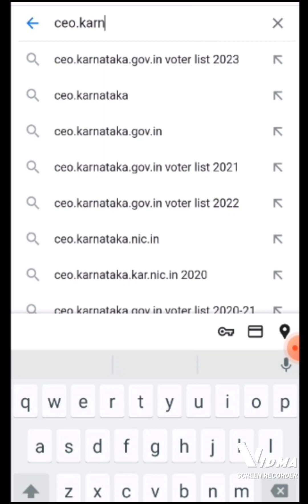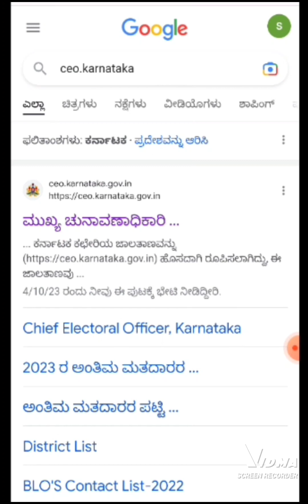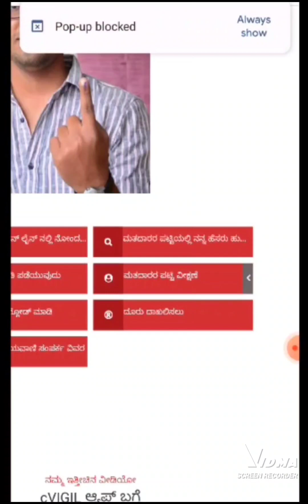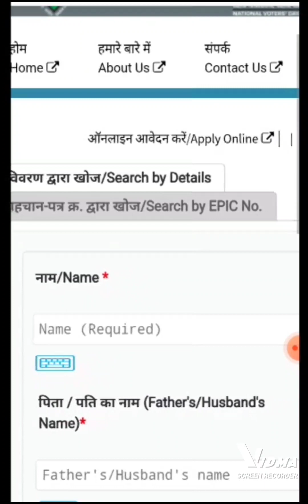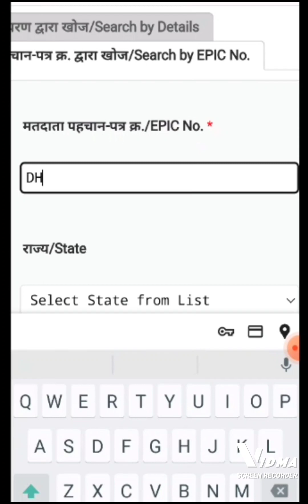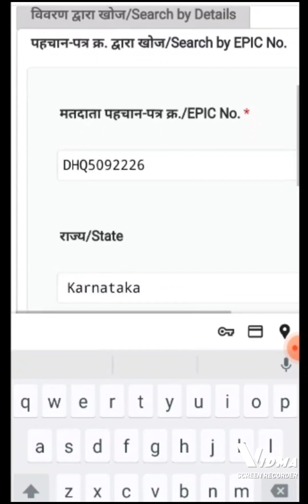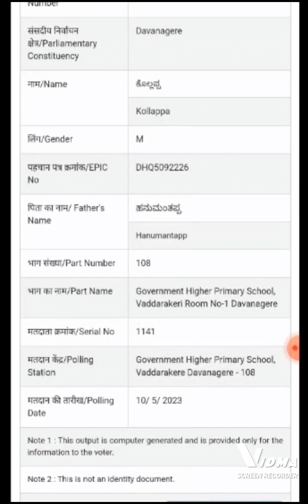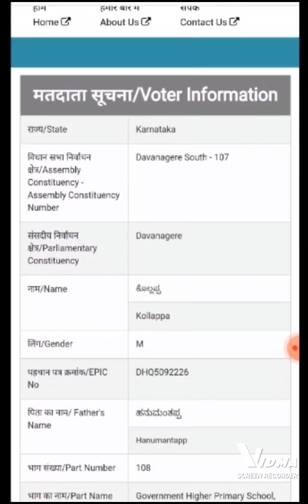how to search your name in voter list/how to download voterlist 2023/Karnataka assembly elections 23